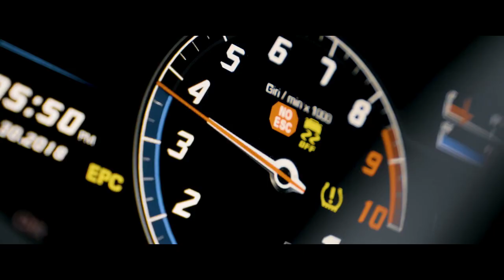Dj G'SoFi - Bu Gece Bu Gece - yeni mahni